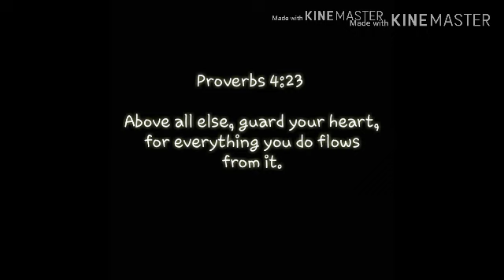DO WORDS ACTUALLY HAVE EFFECT ON OUR SUBCONSCIOUS?!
A lot of times people around us keep speaking certain words into us but usually all we do is passively dismiss it whist unconsciously allowing these words settle in our minds and become our thinking.

The bible says that "As a man thinketh in his heart, so is he" and thus we turn out to take up those mindsets and we also begin to act from the place of those words in our subconscious.

 "Guard our heart above all things, for out of it are the issues of life"

"NIV:Above all else, guard your heart, for everything you do flows from it."

 The Bible says in Prov 4:23

How do we guard our hearts? One way is by filtering words said to us. If it's not in alignment with the will of God then actively stand up against it. Not necessarily by telling people not to say things to us because we can't control anyone but by renewing our own minds with God's word so those things do not become a reality and instead the word of God becomes our reality.

I pray you are blessed by this and that you constantly remember to be conscious of words spoken to you.

Keep burning for Jesus!

Ernest Excellence💞